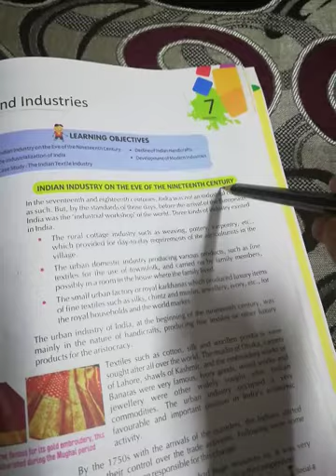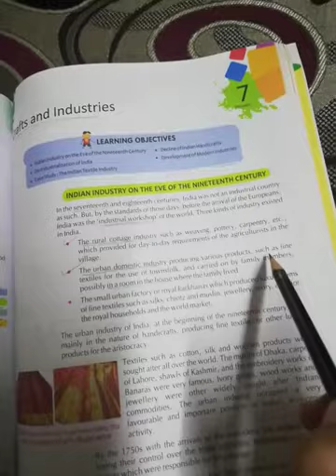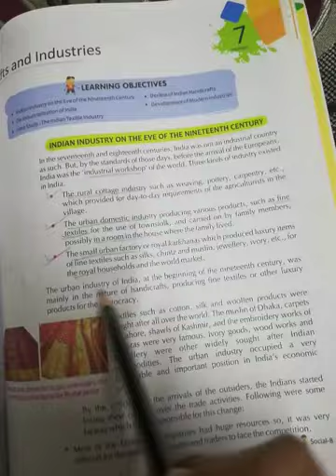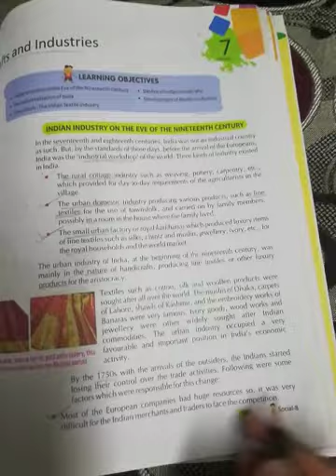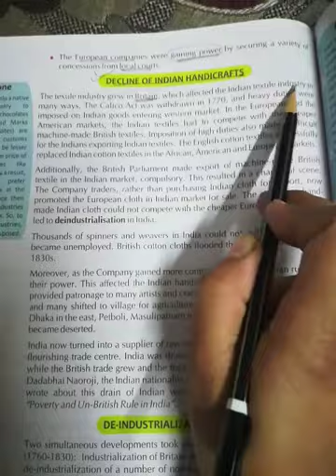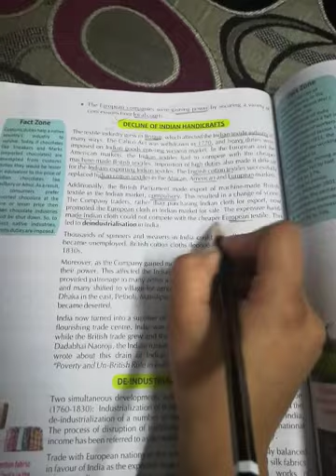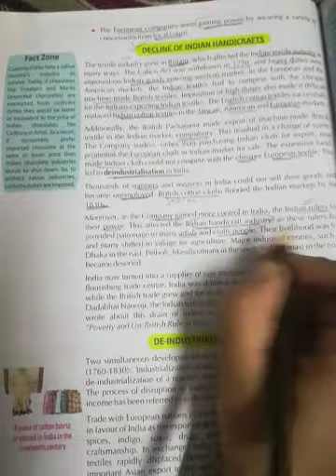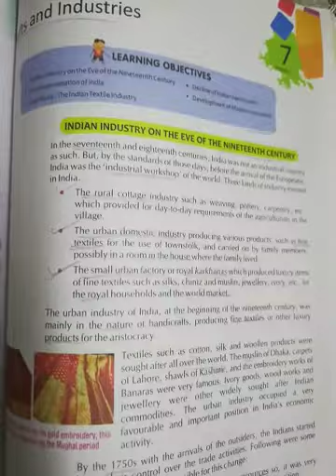Crafts and Industry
Chapter 7
Class 8
History
ICSE